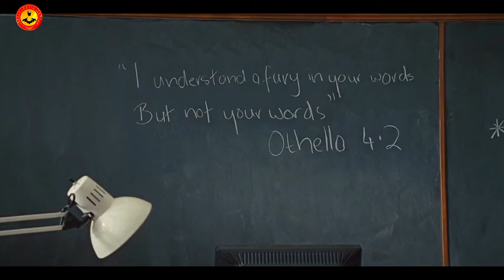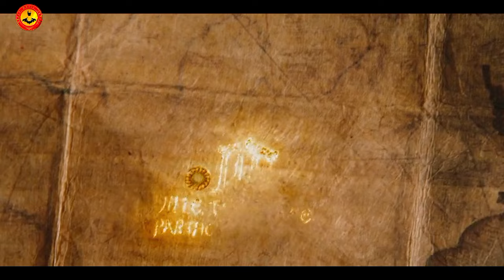When a son fought against the demon god to save his mother full movie explained in hindi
Hollywood movie story in hindi
Hollywood full movie in hindi
Movie
Hollywood
Film
Cinema
Story
Summary
Explained
Recap
Review
Adventures movie
Fantasy movie
God movie
Magical movie